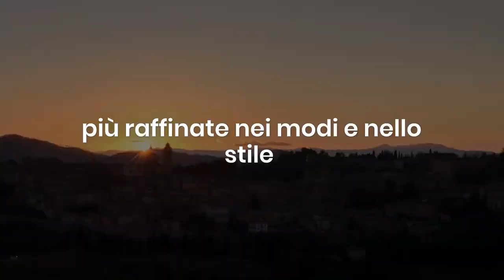Marche Zozze vs Marche Pulite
Qual'è la differenza tra le Marche Zozze e le Marche Pulite?
Le Marche, unica regione al plurale con abitanti che ragionano al singolare, si dividono in due precise aree geografiche e cioè le Marche Zozze e le Marche Pulite. Ancona sembra essere la città cuscinetto di separazione.
LEGGI L'ARTICOLO
E tu di dove sei? Team Marche Zozze o Team Marche Pulite? Scrivilo nei commenti.
ACCEDI AL SITO 🔐
🗺️ Troverai nuove mappe da consultare
💧 Avrai a disposizione l'unica mappa aggiornata delle fonti d'acqua gratuite ed a pagamento della Regione Marche
🚴‍♂️ Potrai visualizzare tutti i tour con video annessi
🏞️ Potrai vedere le escursioni estive/invernali consigliate
🌍 Avrai la possibilità di vedere articoli completi
✒️ Avrai a disposizione l'archivio storico